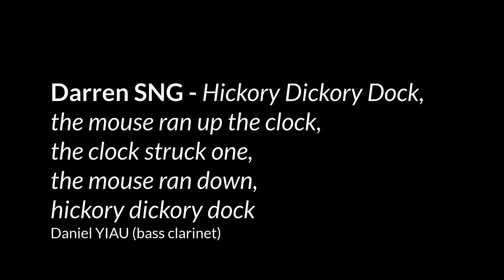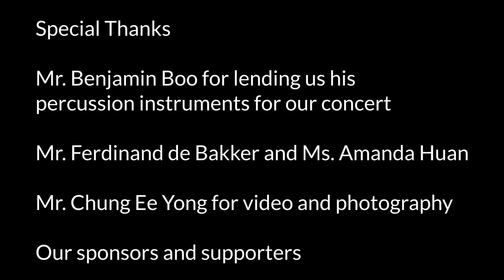2) Darren SNG - Hickory Dickory Dock for bass clarinet (2019)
2) Darren SNG - Hickory Dickory Dock, the mouse ran up the clock, the clock struck one, the mouse ran down, hickory dickory dock (2019)

Daniel YIAU (bass clarinet)

It is understood that nursery rhymes often harbour deeper connotations or functions within (in this case, as a means to teach children how to tell time). Take them out however, and readers are left with an image that is simple yet with a degree of comical absurdity – much like how a child may view it. Such motivation to depict a nursery rhyme in the most literal form resulted in this ‘theatrical’ work for a solo bass clarinet.

In Hickory dickory dock, the bass clarinet is the instrument of choice. Despite its size and supposed strength, the bass clarinet can be ironically restrained to the softest and rawest sounds for most of this work. These include key clicks (the clock) overlaid with vocalisations (the mouse) forming the two principal themes of the piece, and perhaps also functioning as an apt reflection of the nature of nursery rhymes as tunes that are often sung in the first place.

From the concert "Dialogues and Reflections" by the Composers Society of Singapore (CSS) in collaboration with Asian Composers League-Korea (ACL-Korea).

Esplanade Recital Studio | 20 Aug 2019 (Tu) | 8:00 PM

Video: CHUNG Ee Yong
Audio: Timothy S. H. TAN

The Composers Society of Singapore (CSS), formed in 2007, fosters the creation of new music by Singapore composers, and promotes musical works both locally and abroad through concerts, conferences, discussions and other activities.